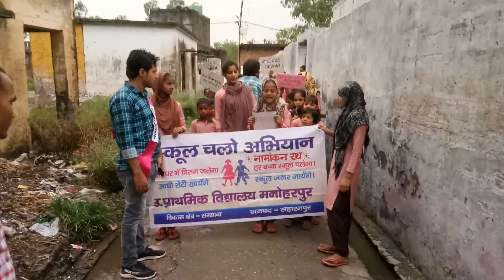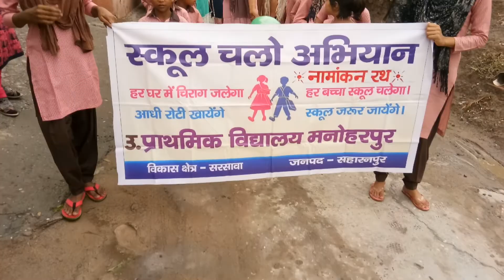Sarkari school ke bachcho ne nikali namankan relly||Beta beti ek samaan sabko shiksha sabko gyan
Mera aaj ka video hai school chalo abhiyan relly ke bare main.

शिक्षा के क्षेत्र में नवाचार

Social links.